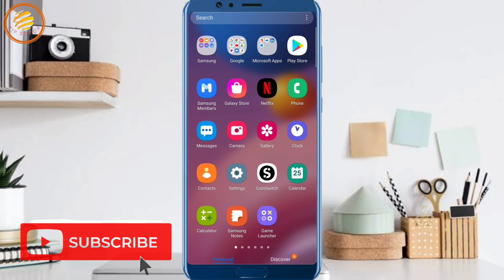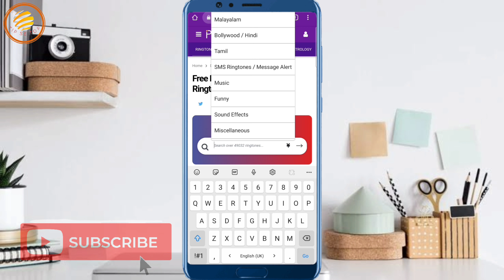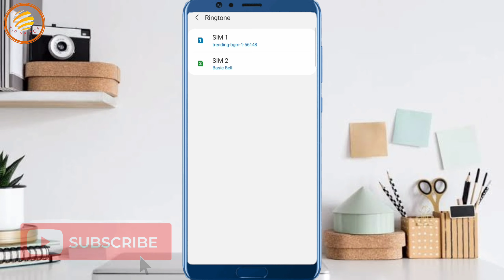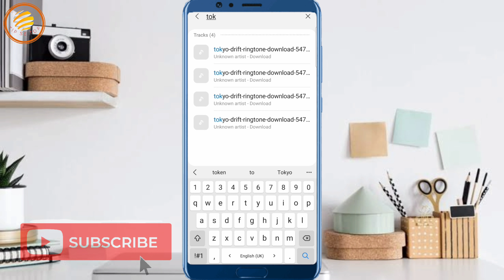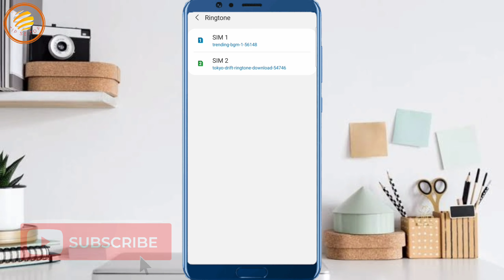Apne Mobile mein kisi bhi gaane ka ringtone kaise lagaye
Hello dosto is video mein aap ko bataya gaya hai ki aap kis tarha apne mobile mein kisi bhi gaane ka ringtone laga sakte ho